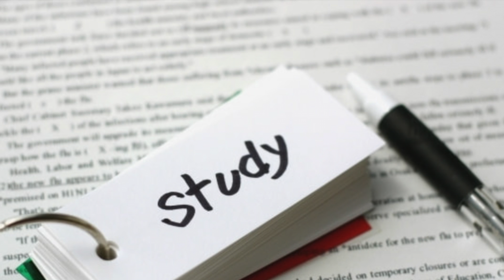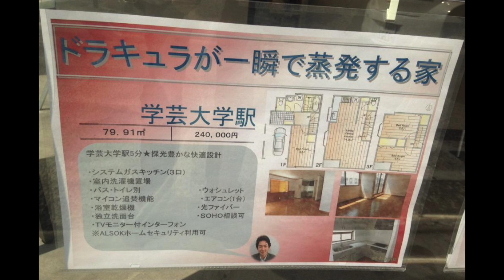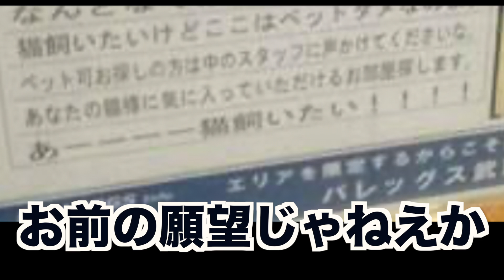実在する不動産の広告がツッコミどころ満載だったw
ああ猫飼いたい

殺意に目覚めたキャラ達がツッコミどころ満載だった①w